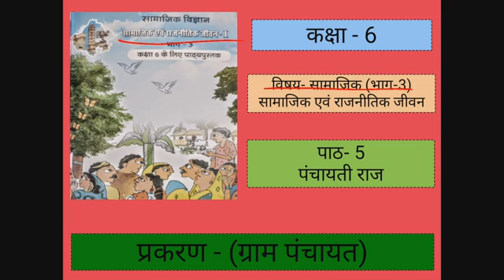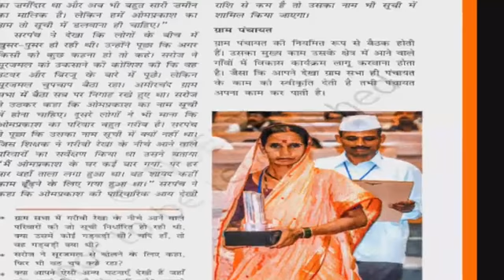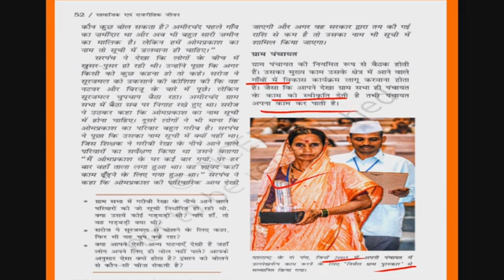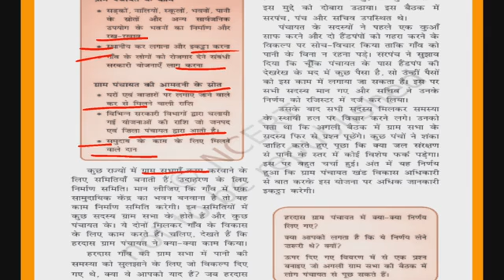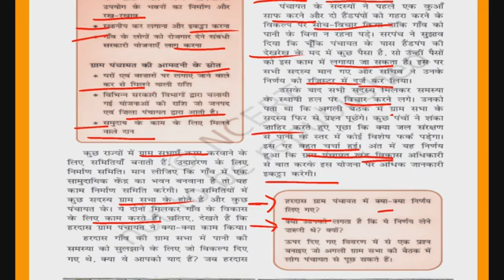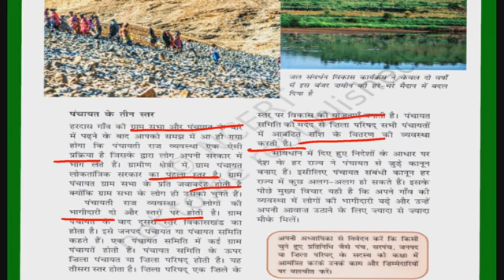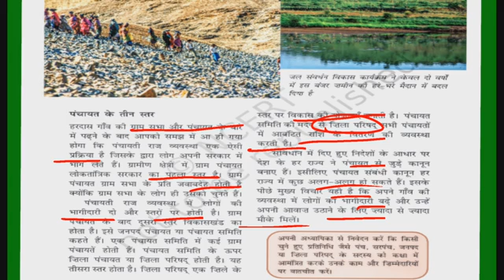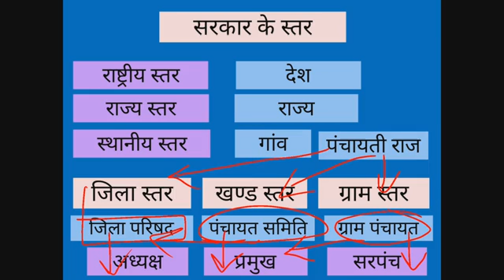CLASS 6 POLITICAL SCIENCE CHAPTER 5 PART 2 कक्षा 6 राजनीति विज्ञान पाठ 5 पंचायती राज part 2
CLASS 6 POLITICAL SCIENCE CHAPTER 5 PART 2 कक्षा 6 राजनीति विज्ञान पाठ 5 पंचायती राज part 2 का ऑनलाइन अध्ययन